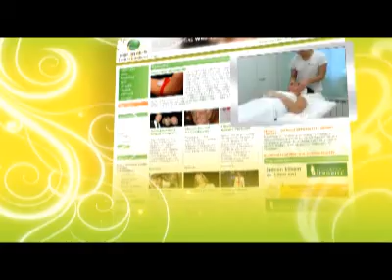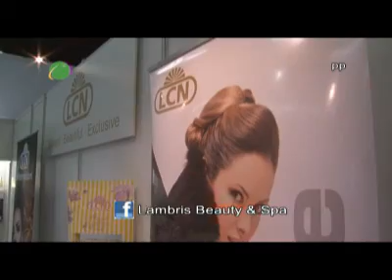Svijet ljepote - Lambris - novi zastupnik LCN-a